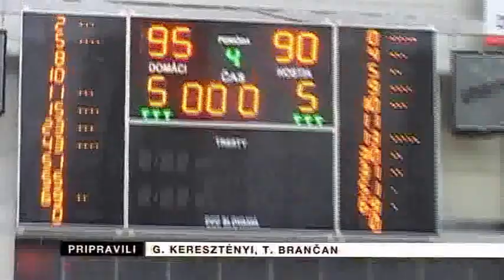Basketbal Extraliga - Komárno-Inter Bratislava 95:90